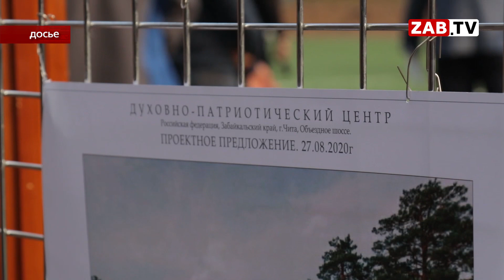Власти Читы пренебрегают мнением горожан по строительству церквей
11 сентября в парке «Березка» прошли общественные слушания по строительству церквей на 3 территориальных объектах. Большинство граждан были против церковной стройки - учли ли мнение общественности власти, смотрите в следующем сюжете.